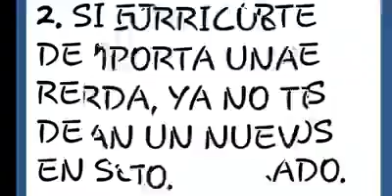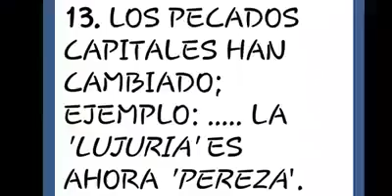Ventajas de haber llegado a los 50 años o algo más. Cumpleaños feliz